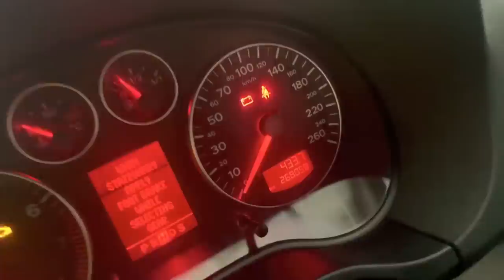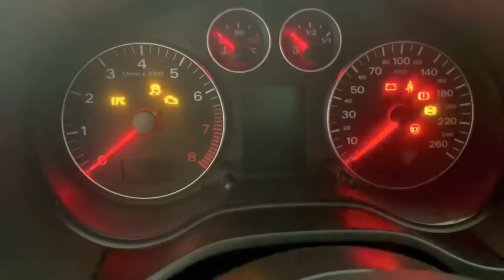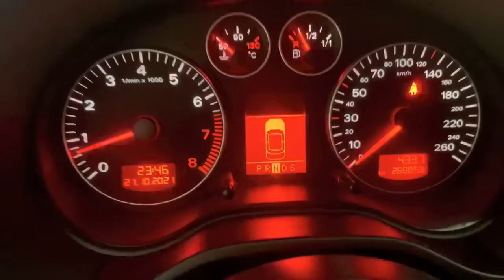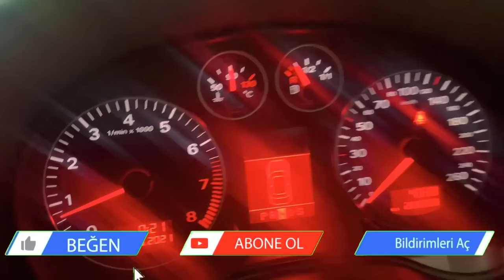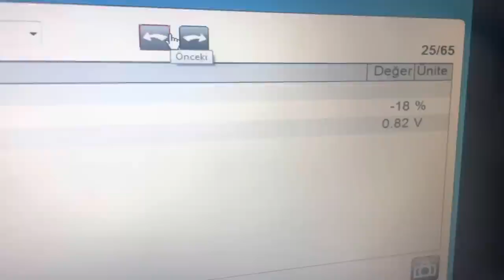Triger Kayışı 10 Bin TL Boşuna Masraf Açacaktı (Kayışı Görenler Şok Oldu !) Audi A3 Ağır Bakım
Audi A3 1.6 Bse Motora sahip aracımızı yeni alan müşterimiz aracını komple ağır bakıma sokmak için bizlere getirdi. İşlemlere başlamadan önce aracımızın 1.6 bse motorların audi a3 vw bora ve vw golf araçlarında gördüğümüz düz 1.6 benzinli motor diyebiliriz. Aracımız bizlere gelmeden önce bir kaç yere gitmiş özellikle rölanti dalgalanmasına bir türlü çözüm bulamamışlar. Oksijen sensörünün arızalı olduğunu arıza test cihazımızla ölçtükten sonra lamda sensörünün arızalı olduğunu ve aracın rölanti dalgalanmasının sorununu çözdük. Ancak burada değinilmesi gereken önemli bir bilgi şu aracın aldığımızda oksijen sensörü 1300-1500 tl aralığında yani ezbere bundan yapar diyerek gitsek sorun lamda 1 sensöründen çıkmasa Kötü usta oluruz ve müşterimize boşuna bu paraları ödetmiş oluruz. Bu gibi önemli sorunları test etmeden değiştirmemeliyiz. Onun dışında egr valfi temizliği içerisinde bulunan boğaz kelebeği temizliğini yaptık. Önemli bir detay VW araçları boğaz kelebeği temizliklerinde Bilgisayar üzerinden kalibre ve adaptasyon işlemlerinin yapılması şarttır. Yine aracınızda Rölanti dalgalanmaları ve çekiş düşüklükleri olacaktır. AUDİ A3 1.6 aracımızın geldiğinde motor bölümünde özellikle Yağ ve su kaçakları vardı. Külbütör Kapak contamız kemik olduğumuz sıcak soğuk sıcak soğuk göre göre aracın contası artık kemik olmuş ve conta görevini görmüyordu. Video içerisinde karşılaştırmasını yaptık. ŞOK Olduğumuz diğer husu triger kayışının kopmasına ramak kalmış yani biraz daha kullanılsa ve araç dükkanımıza gelmesede kayışı kopartıp malesef subapları eğip motorun açılması gerecekti bu da bizlere 10 bin tl den başlayan bir masraf demektir. Triger kayışının boşluğu da şok etkisi yarattı ancak bu sorunu da triger setimizi değiştirerek çözdük. Onun dışında Şanzıman kulağının civatasının kırılıp yerine takılmadan öylece bırakıldığı gördük. AUDİ A3 aracında bir çok sorunla karşılaştık hepsini videomuzda daha detaylı bulabilirsiniz.

TAMİR EVİ RECEP USTA
ADRES: ÇAKMAK MAH VARAN CAD NO:39 ÜMRANİYE/İSTANBUL
RANDEVU: 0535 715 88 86 (lütfen gereksiz aramayalım)